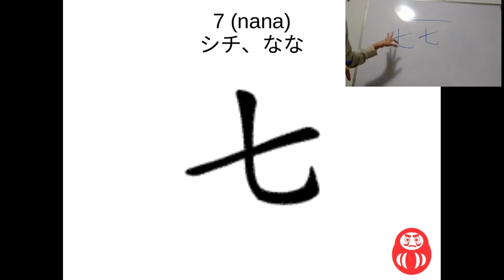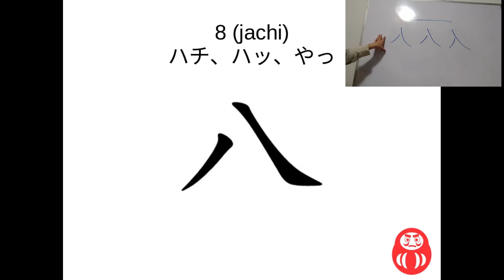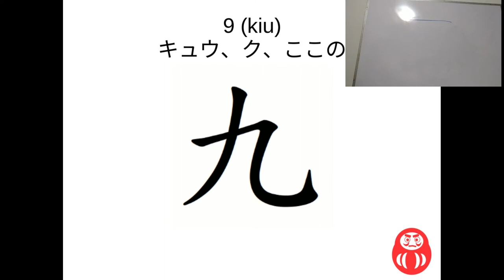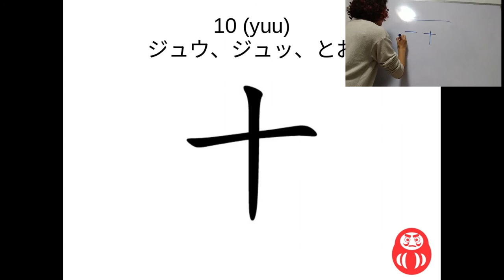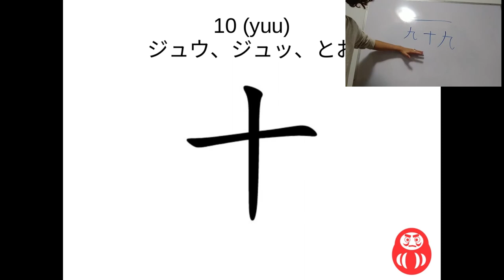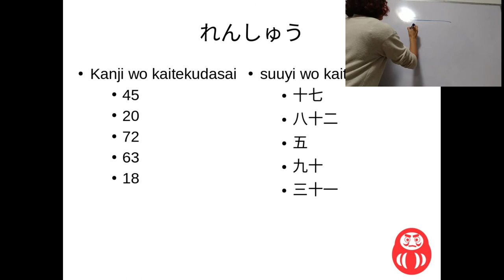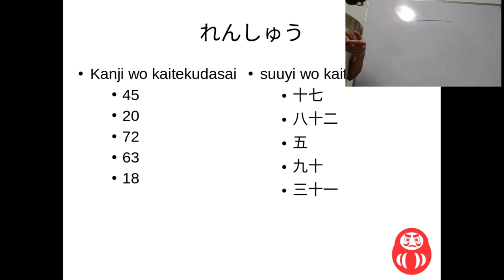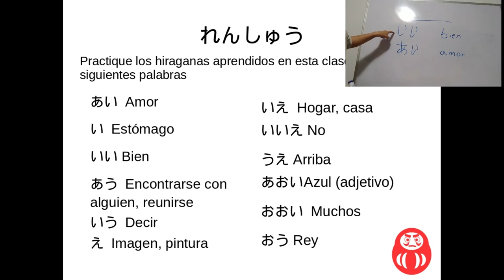Japones Básico clase 01 (segunda parte)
Aprende los números en japonés, su pronunciación y su kanji. Al final del video hay dos prácticas que te ayudarán a recordar la materia de esta primera lección (recordá ver también la primera parte